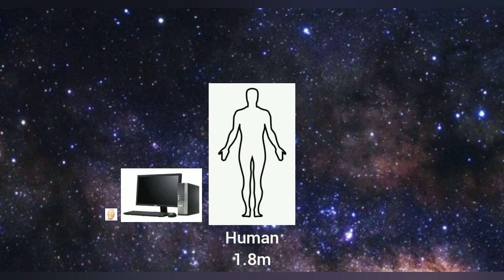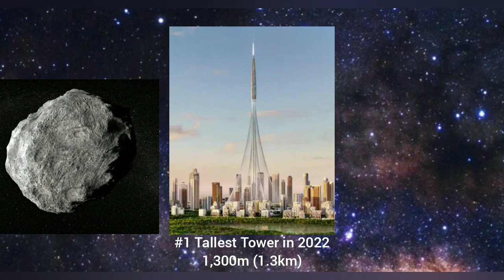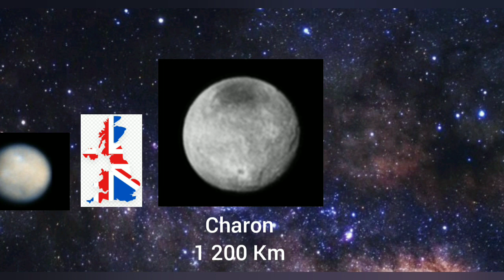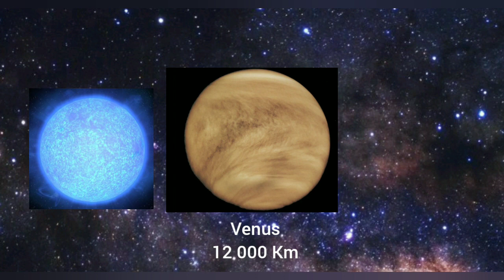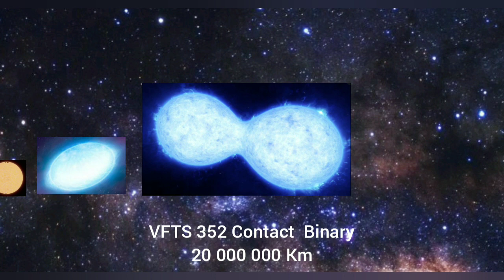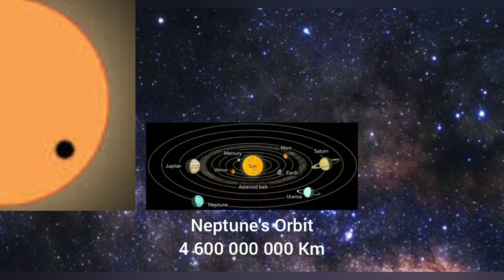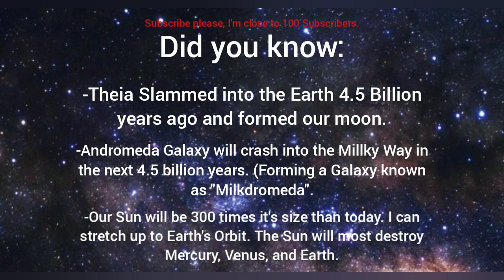Universe Size Comparison 4 (USC) 2020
Enjoy my better version of all space videos. My old ones were not really good but this time, it's 100 times better the before!

Please support me. Follow me on Roblox and Chat on Discord with me! QnA vid coming soon!!!